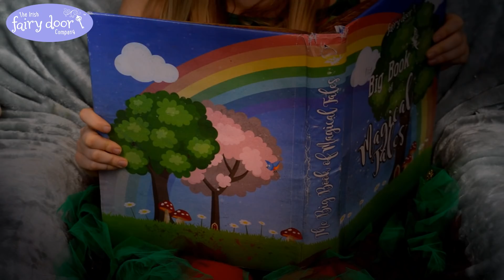The Fairy Who Saved Christmas! | Storytime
Fairy Clodagh is back with a very special Christmas Storytime. We hope you enjoy our story!! ❤️

Follow us for more fairy magic!